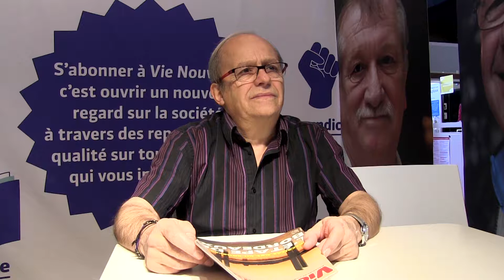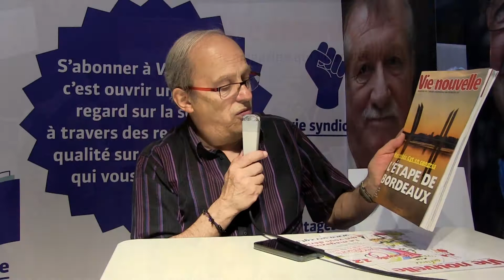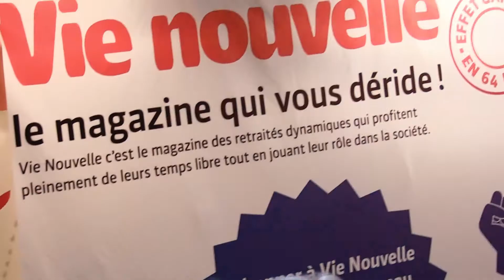Vie Nouvelle au Salon des Seniors - Edition 2017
Du 18 au 21 mai 2017 s'est tenu le Salon des Seniors parisien, porte de Versailles.
L'UCR était présente sur place afin de promouvoir son magazine Vie Nouvelle.
Retrouvez dans cette vidéo l'interview de Pascal Santoni, membre du bureau de l'UCR et journaliste à Vie Nouvelle.